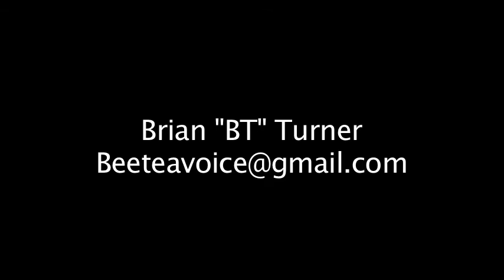BT and Justin Hayward - Natl. PBS Special - short clip